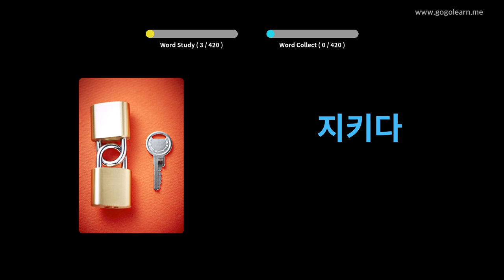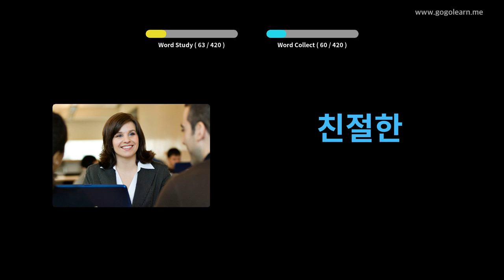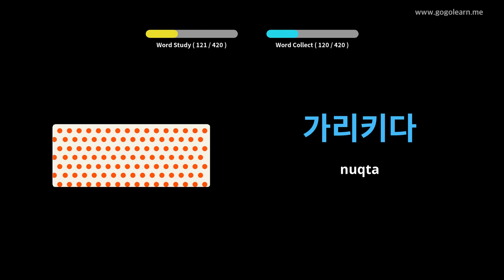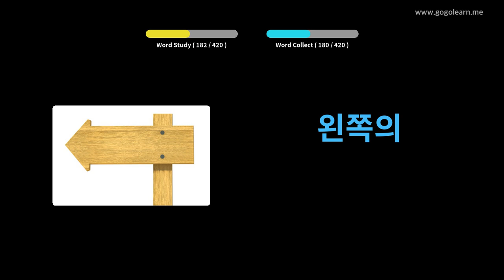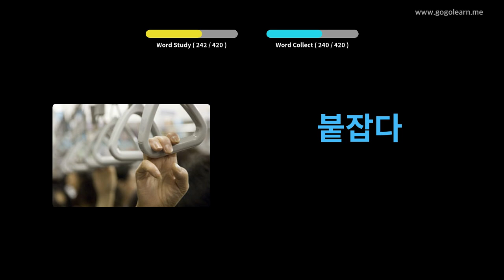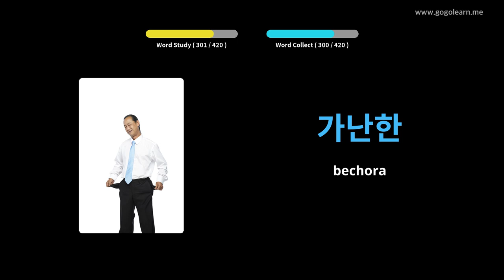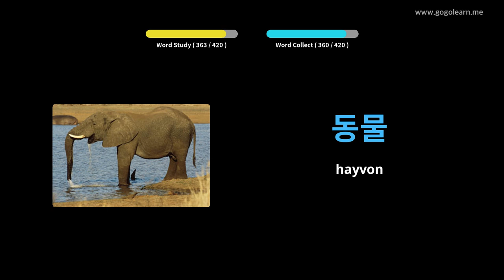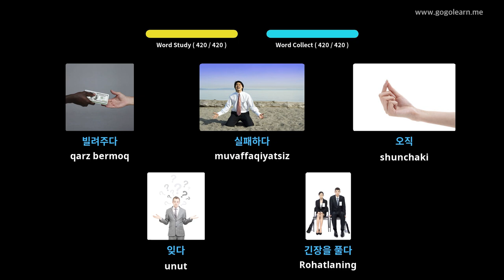Koreyscha lug'at o'rta maktabi 1 | Golearn